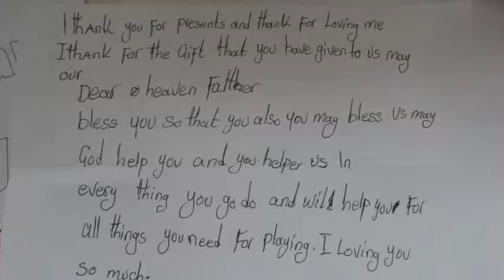Box of Hope - Zambia orphanage 2014